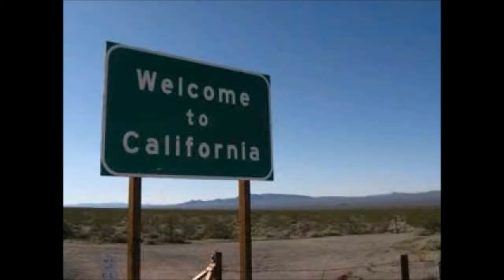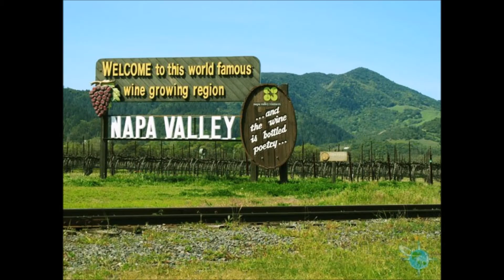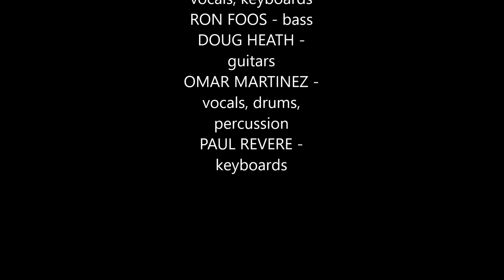California Dreaming - Paul Revere and the Raiders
Paul Revere and the Raiders recorded this great John Phillips song for their cd, "Ride to the Wall", released in 2001. Carl Driggs, Danny Krause and Omar Martinez share the vocal spotlight, and there's a nice guitar solo from Doug Heath. In memory of Papa John, who died the year this version was released.